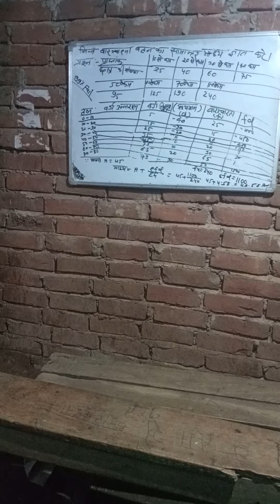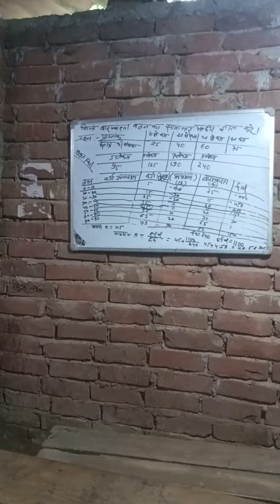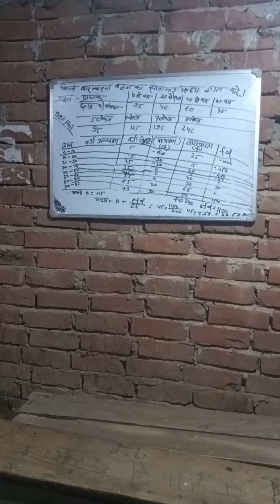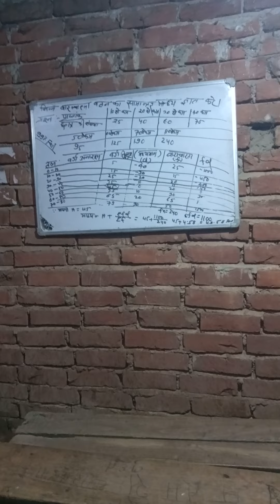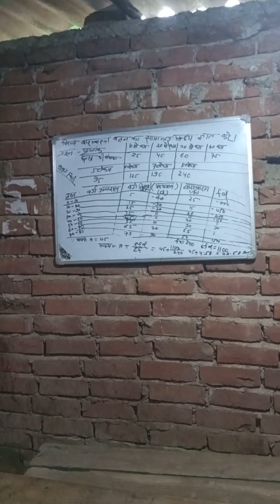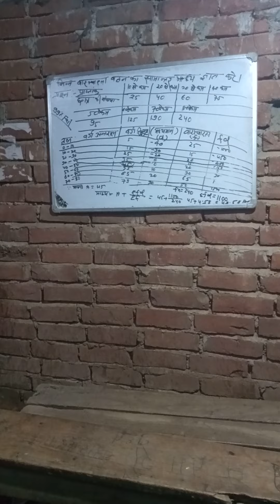July 25, 2022